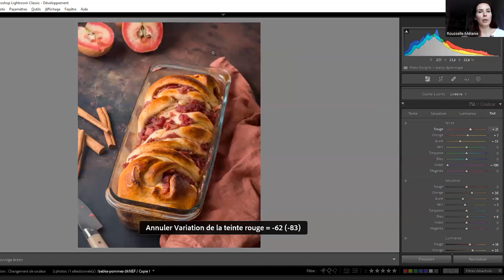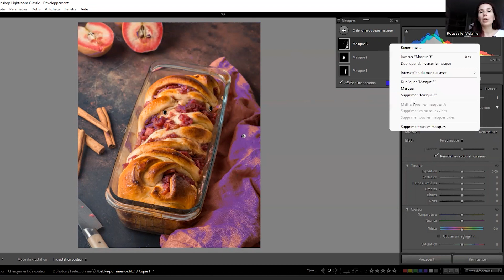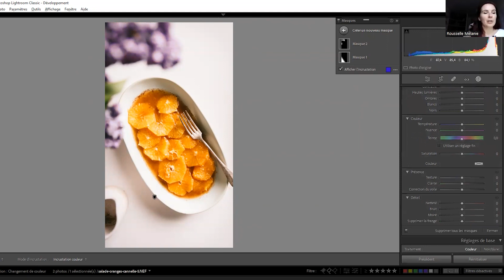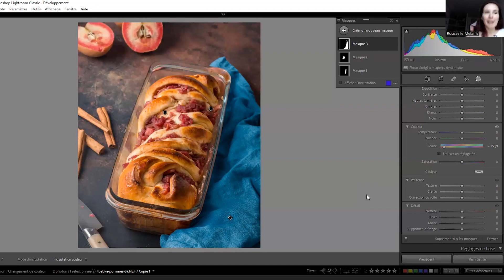Changer la couleur d'un objet avec Lightroom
Envie d'apprendre à maîtriser Lightroom ? Rejoignez la formation à la photo culinaire sur reflex ou hybride

Vous voulez faire de belles photos culinaires de A à Z? Formez-vous à la photographie culinaire

Envie de développer une activité liée à la photo culinaire ? Inscrivez-vous à ma newsletter bimensuelle dans laquelle je vous donne toutes mes astuces sur la photo culinaire et pour développer votre activité

Mon matériel photo:
- Mon appareil
- Mes objectifs: 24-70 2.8 ; 90mm macro
- Mon trépied
- Mes anciennes softbox
- Ma nouvelle source de lumière continue
- Mon flash avec son support de fixation , son émetteur et la softbox octogonale ainsi qu'une grille en nid d'abeille
- Ma télécommande
- Mon petit réflecteur
- Mon grand réflecteur